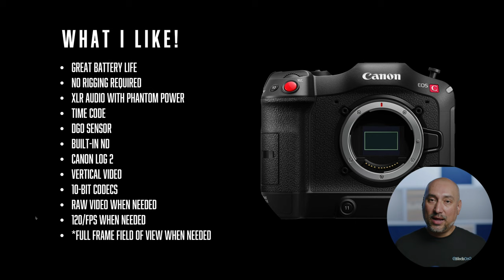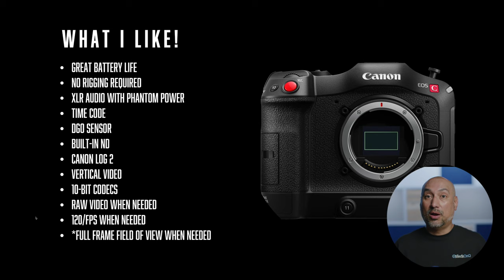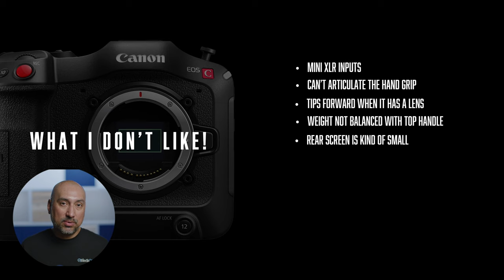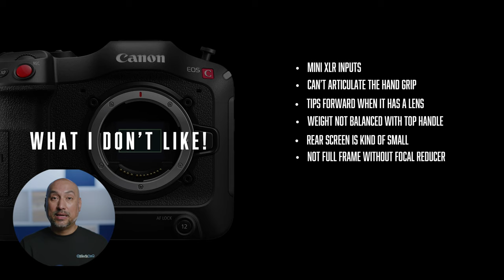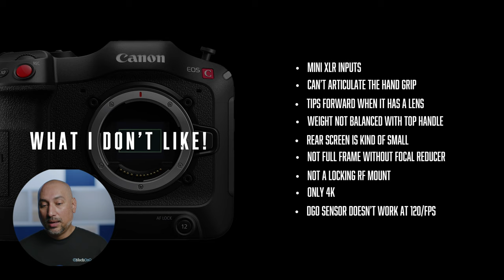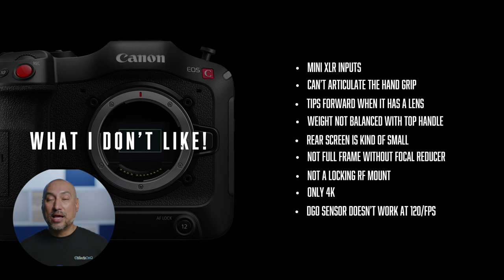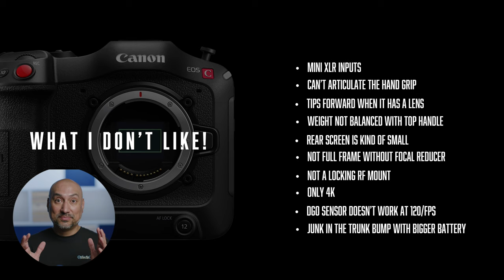The Canon C70 Keeps Me Up At Night!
The Canon C70 A Fantastic Cinema Camera That Keeps Me Up At Night!

00:00 Introduction
00:44 Backstory
01:47 What Makes It Great
18:57 What Keeps It From Being The Perfect Camera
33:04 What Next?
34:02 Conclusion

OK, that's a stretch, it doesn't quite keep me up at night but it is hard to ignore how the Canon C70 could help my content creation and maybe even improve the content delivery speed and quality of life for my crew.
My LUT Packs
Canon C500 Mark II Pro LUTs
Canon C70 Pro LUTs

Gear Used to Make This Video:
Lens Adapter
Key Light
Complete Gear List

Best Deals on Camera Gear!
🛒 Amazon Top Deals
🛒 B&H Deal Zone

Some of the links used in the description will direct you to Amazon or B&H, as an Amazon Associate and B&H Affiliate I earn from qualifying purchases at no additional cost to you.